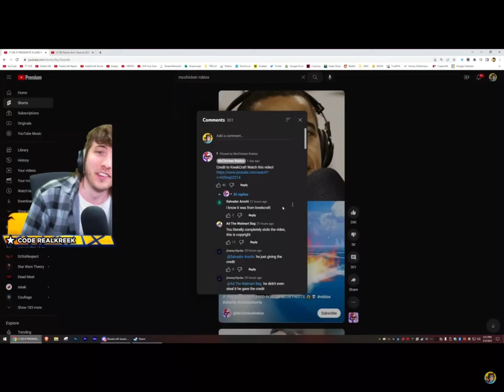KREEKCRAFT roasts kid insatly regrets it